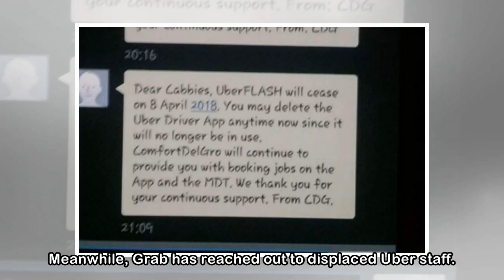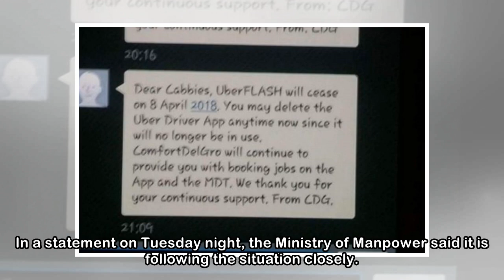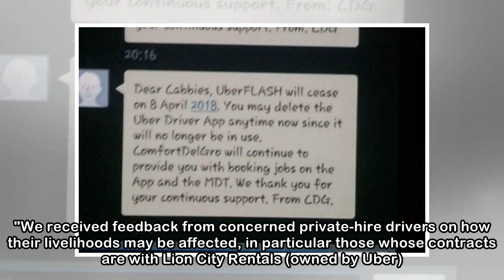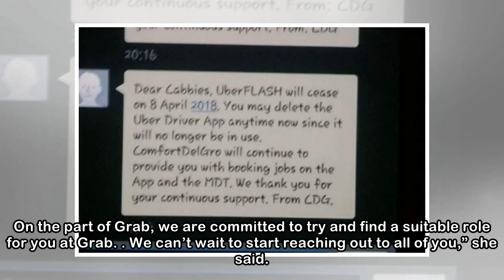ComfortDelGro tells its cabbies to delete Uber app; Grab prepares work spaces for ex-Uber staff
SINGAPORE - Taxi giant ComfortDelGro has told its cabbies to delete the Uber app on their phones, following the American ride-hailing firm's sale of its South-east Asian business to rival Grab on Mond...